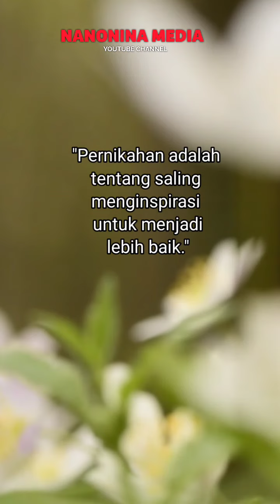Nasehat Untuk Suami Istri Tentang Inspirasi